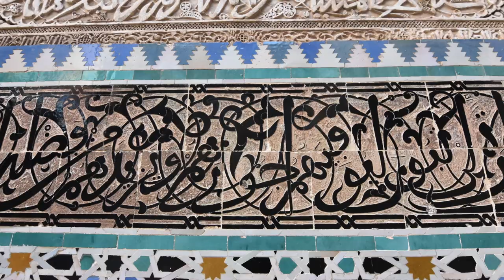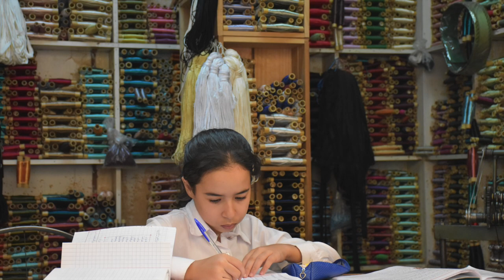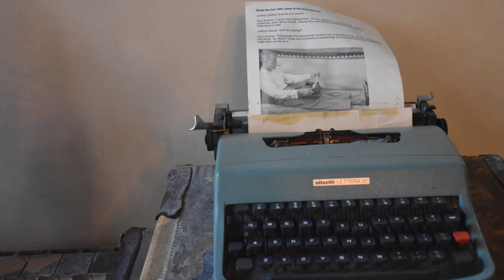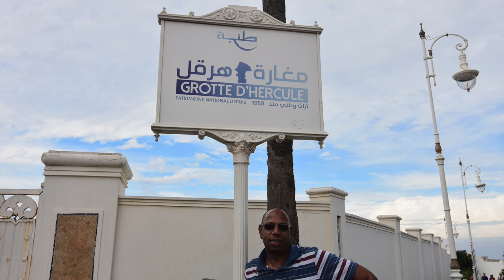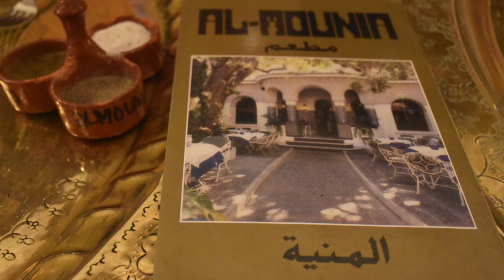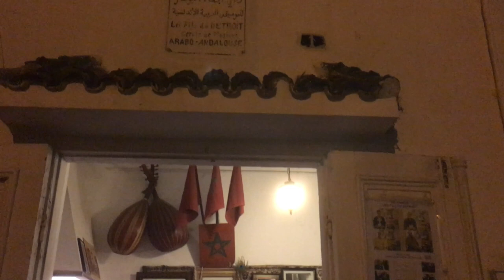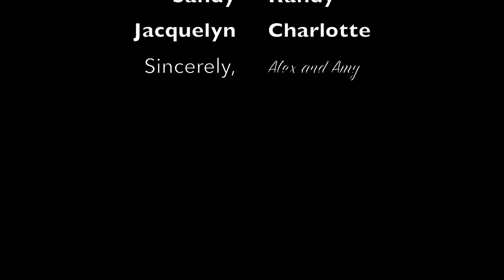Indigo Gazelle Morocco Mosaic Tour 2017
Highlights from this Culinary and Cultural Small Group Tour